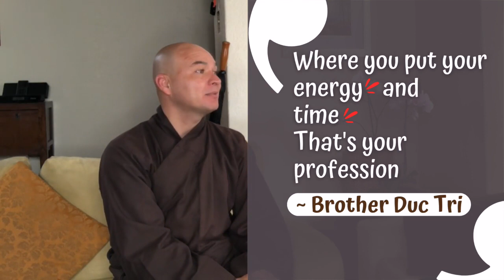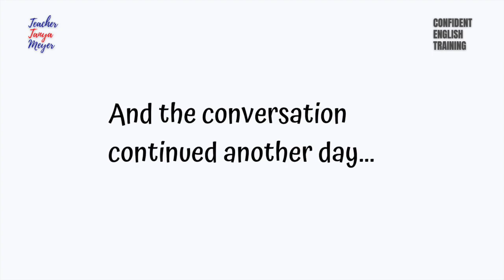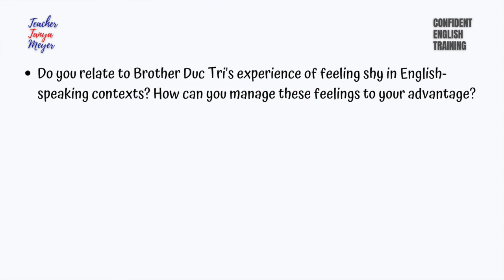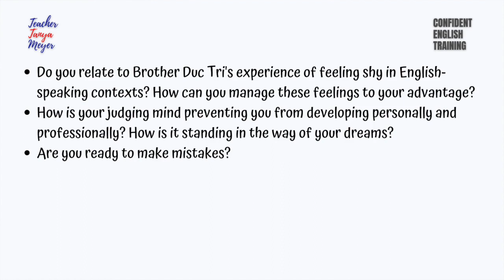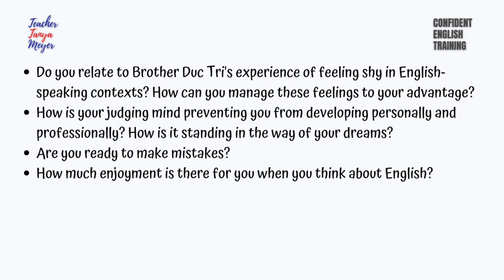Speaking in English with a Buddhist Monk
Speaking in English with a Buddhist Monk is about learning and using English in our daily life. In this video, Brother Duc Tri, from the Plum Village tradition, founded by Zen Master, peace activitist, poet, writer and beloved teacher, Thich Nhat Hanh, shares his experience of going from not being able to ask for a broom or a mop in English to speaking confidently and fluently. Watch to learn about his tips and strategies, as well as to understand what could be standing in the way of you achieving the same results.

Say HELLO!